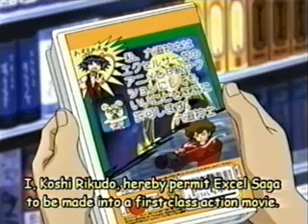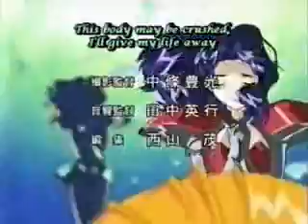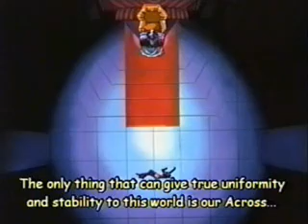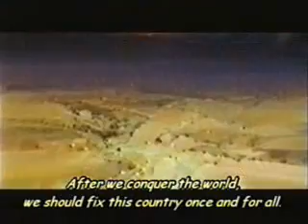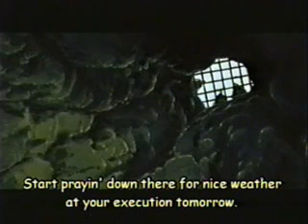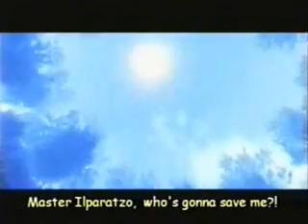Excel Saga Ep 03 Part 1/2 Original FanSub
Fan subbed version of Episode 03!
Funnier than the US released translation.

Please note I do not own the rights to this video and as it is a fansubbed-not for sale or rental or available anywhere I thought I would share it for pleasure only.